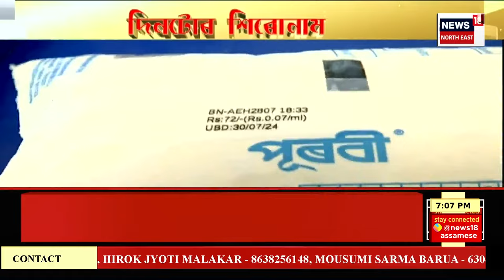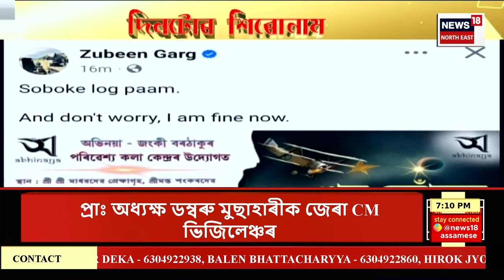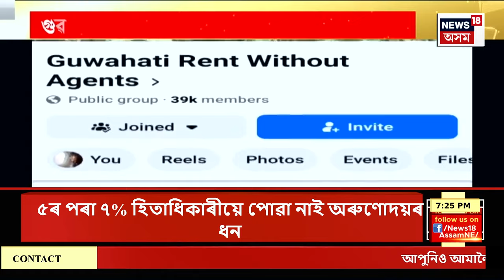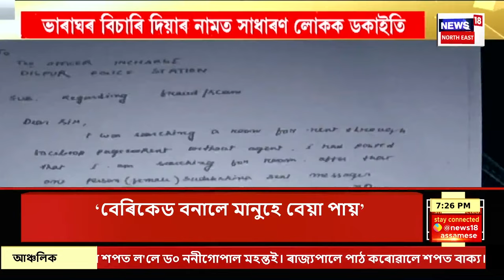Assam News | APSC কেলেংকাৰীত অভিযুক্ত ৰাকেশ পালক ১৪ বছৰ কাৰাদণ্ড লগতে ২লাখ টকাৰ জৰিমনা